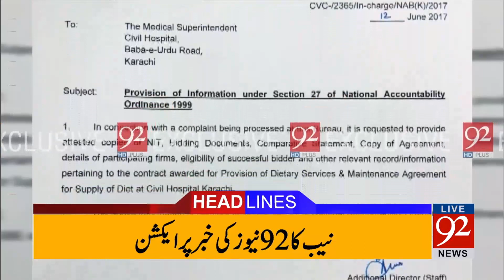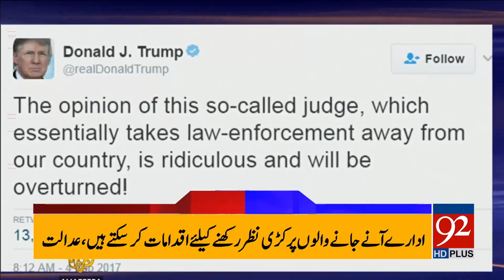92 News Headlines 12:00 PM 13-06-2017 - 92NewsHDPlus